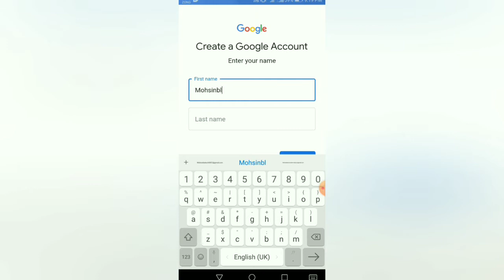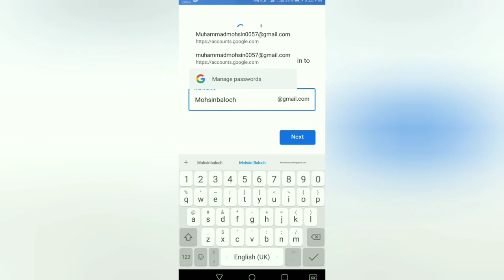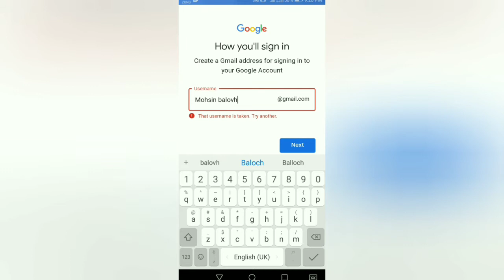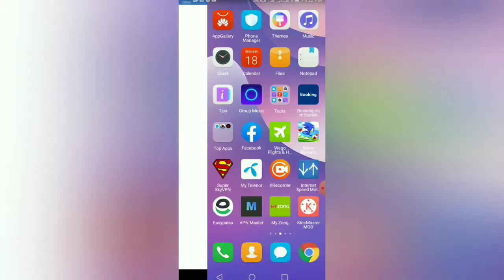How to create Gmail account in android phone without mobile number urdu//Hindi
Aj mny apko Es video me ye btya hn k Gmail account kesy create krty hn sab Se phle hm apny mobile screen pr ay gy or Gmail create kry gy nechy create account pr click kry gy or ager ap ne business account bna to business account pr click kry gy or ager for myself mtlb khud k lya personal account g to sab Se phle first name phe last or next Usk bd user name usk bd next or phr ap ne password dlna hn or retype dubra dlna hn or ager verify krna ho to number dlo ager ni krna chty to skeep kr dy thank u.